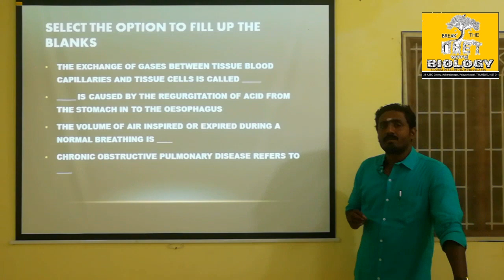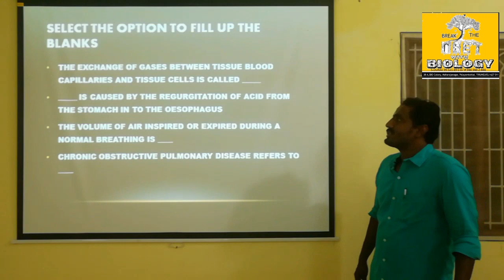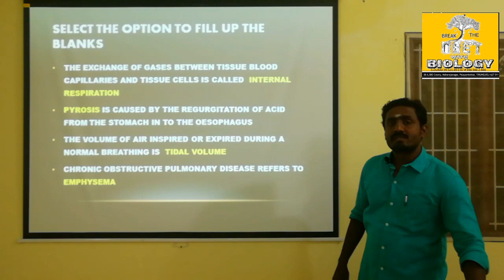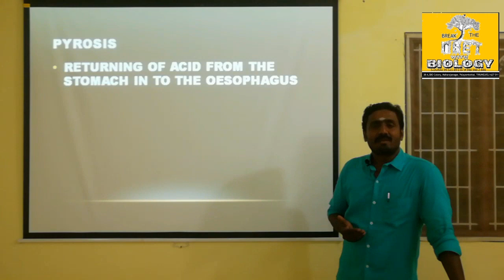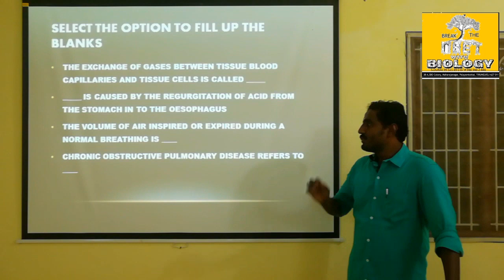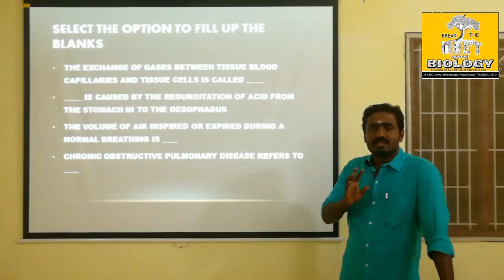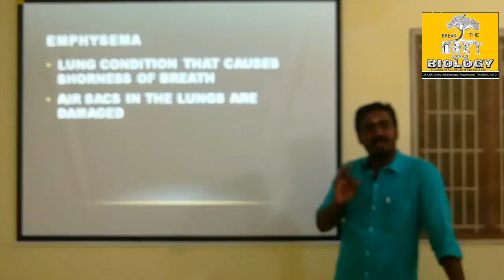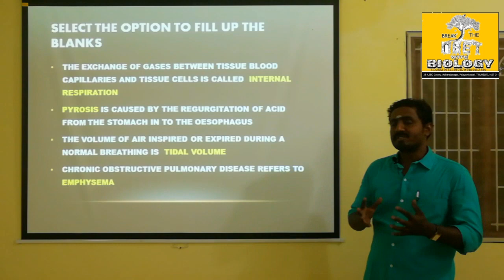Q: PYROSIS AND EMPHYSEMA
This video includes the details about pyrosis, internal respiration, tidal volume and emphysema.